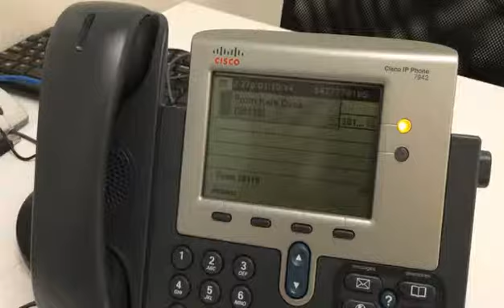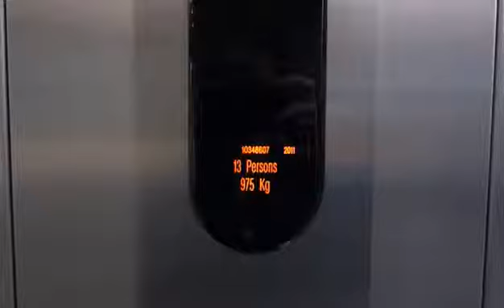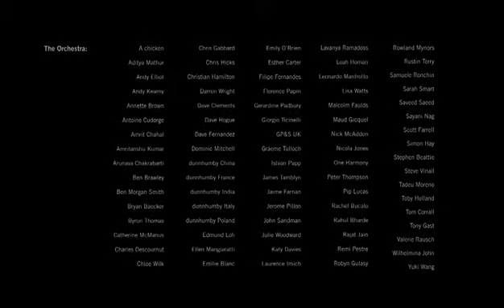The sound of dunnhumby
We asked employees to make a sound, musical or otherwise and film it. Three months and a lot of editing later, this is the result...